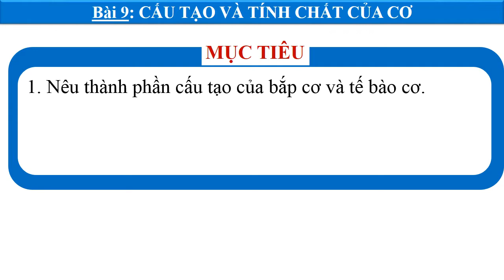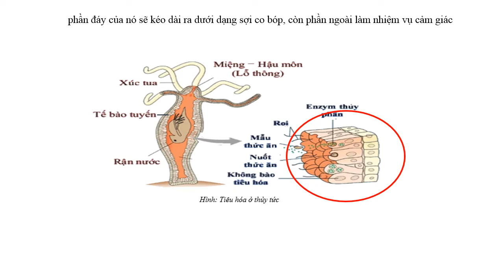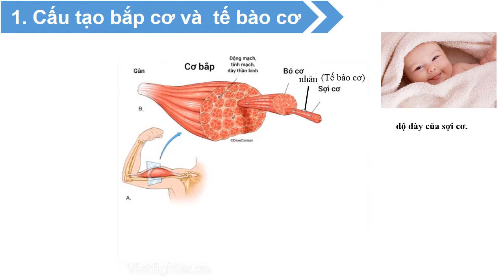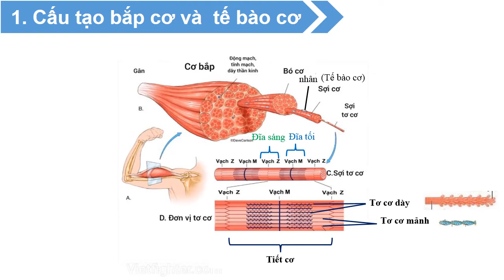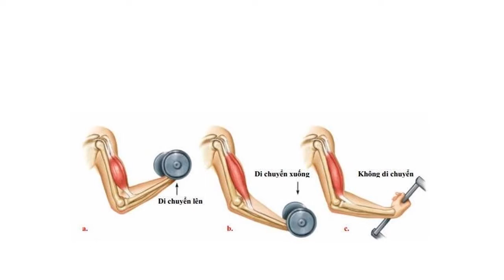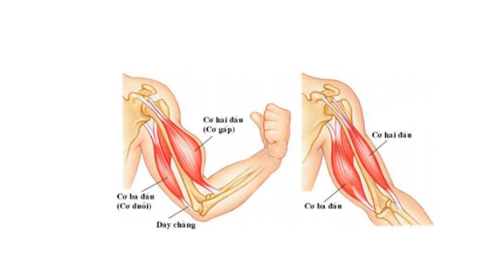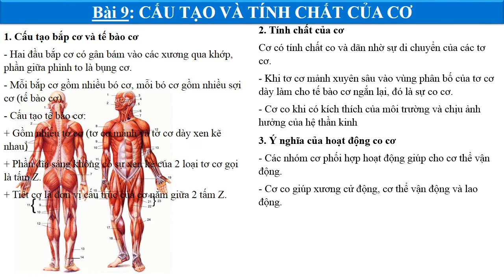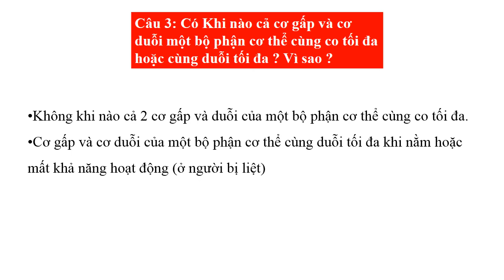BÀI 9: CẤU TẠO VÀ TÍNH CHẤT CỦA CƠ ( SINH HỌC 8 )